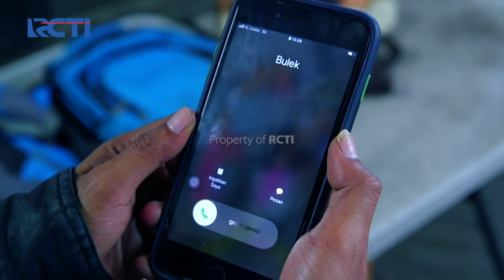APA?? KACUY MAU MAIN BISNIS KOTOR DENGAN DIGO? BAHAYA NIH!! - AMANAH WALI 5 [PART 2]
Menangkan ribuan smartphone setiap bulannya untuk kamu yang buka rekening tabungan di aplikasi MotionBanking.

Buka tabungan di mana saja, kapan saja hanya dengan mengunduh aplikasi MotionBanking di PlayStore/ AppStore.